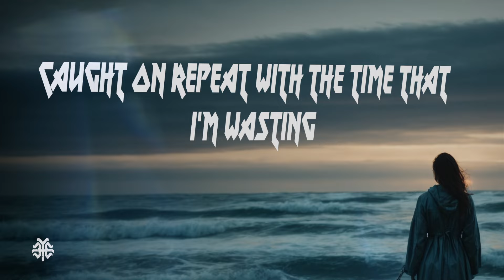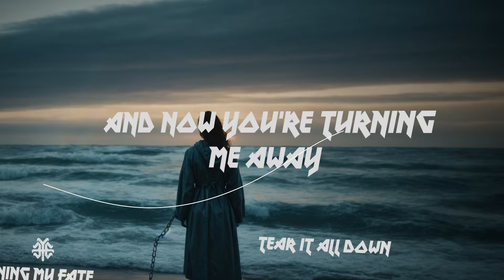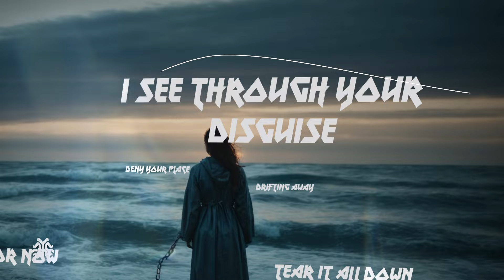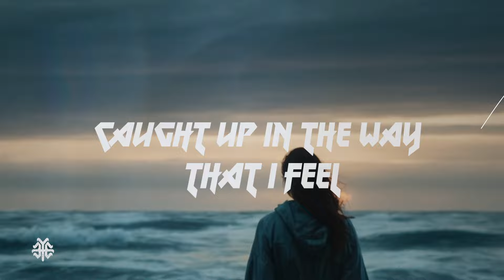3 Years Hollow - Find Me (feat. Morgan Rose) - Official Lyric Video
The official lyric video to our new single "Find Me" featuring Morgan Rose.  Listen to it on your favorite streaming platform now

Credits:

Written by 3 Years Hollow
Produced by Morgan Rose and Jose Urquiza
Recorded at The Attic Recording Studios
Mixed and Mastered by Chris Dawson
Programming by Joshua Kent
Management: 3 Years, Inc.
Label: Imagen Records / ADA

The song “Find Me” by 3 Years Hollow is a poignant tale of self-discovery and resilience in a world that feels perpetually harsh and disheartening. It speaks to the struggle of the protagonist who feels lost, hopeful yet hopeless, yearning for someone to find him amidst the chaos and confusion. Caught in a cycle of time-wasting and self-disillusionment, he waits by the ocean-a metaphor for life's vast, overwhelming challenges. Yet, he never loses faith and learns to stand on his own feet, bearing the weight of hopelessness, always ready for someone to find him. His admission of the world burning his faith, yet still not losing it, is a testament to his tenacity and inner strength.

Lyrics:

Caught on repeat with the time that I’m wasting
I’ll never lose faith in who you are

Now, I can admit that the world
Is burning my faith, tear it all down
The hate, abusing all the time
Now will you admit that you are
Hiding your face in a disguise
I know a place that’s ours to find

I wait by the ocean
Can’t find another place for myself
I bare the weight of the hopeless
Find me, find me for yourself

Now, go and admit that you are
Drowning my fate, tear it all down
And now you’re turning me away
Now, you can admit that you’re wrong
Drifting away, deny your place for now
I see through your disguise

Don’t let me down cause I’m falling to waste

I’m landing on my feet now
I’ll never fall, you’ll never fail
I’m here now
Caught in the mess, caught in the shame
Promises gone away for nothing
There’s nothing left to stand in my way now
Caught up in the way that I feel
Throw it away
turn me away
Go on and push me away

I feel the weight of the hopeless